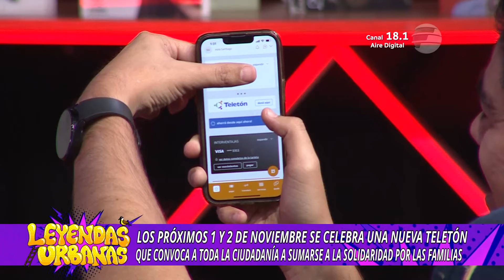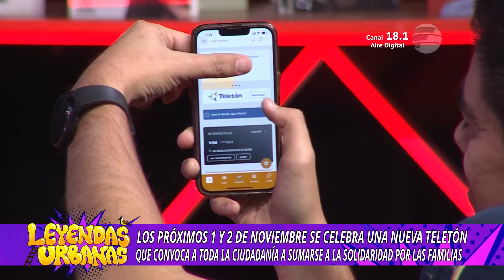Dos mujeres INCREÍBLES ¡Bienvenidas Rossana Barrios y Magalí Sosa a Leyendas Urbanas! | 28 10 29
¡Sean bienvenidos al departamento MÁS divertido del PAÍS!.

Luis Bareiro, Santiago González y Fito Cabral llegan llenarte de risas, humor, ironía y diversión.

Viví en carne propia lo que son estas "LEYENDAS URBANAS"